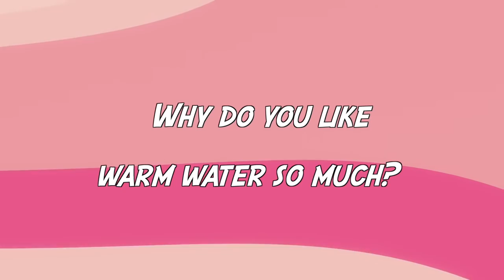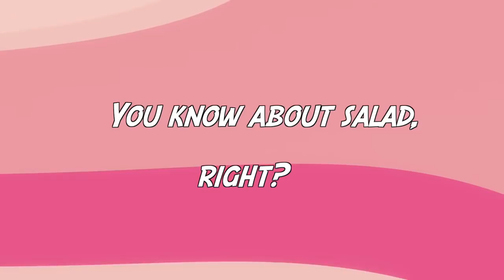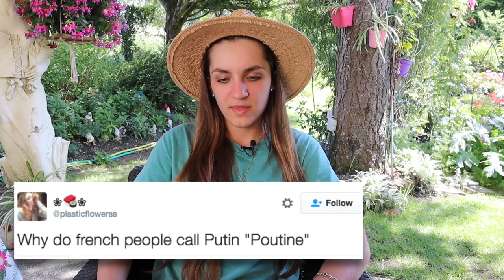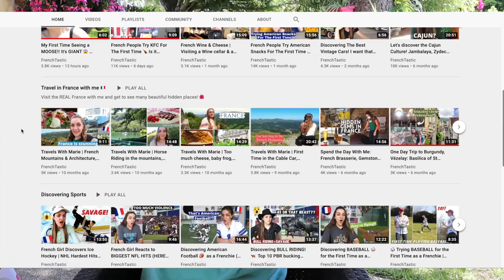15 Bizarre Questions People Have for French People 🇨🇵 Pink Toilet Paper? Poutine? Crêpe?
I had a good laugh, and hope I cleared some misunderstandings... Enjoy!
French Reacts to Your Weirdest Questions 🇨🇵 🧐| Answering Bizarre Questions you have for French People

Timecode
0:47 Why do you like warm water so much?
1:09 Do you hate air conditioning?
1:41 Why do you INSIST on such tiny meals?
2:03 why is your bread so damn crusty?
3:30 What's a crêpe? Do you mean tortilla?
3:54 What's wrong with your tacos?
4:28 How do you manage to fit in such tiny cars?
5:13 Why does the whole country shut down on Sunday?
6:16 You know about salad, right?
6:34  You really have a thing for Nutella, don't you?
7:25 What's going on with your keyboard?
7:42 What have you done to the Roman alphabet?
8:46 You know there's already something called "poutine", right?
9:11 why are you so obsessed with apple tea?
9:45 Is toilet paper in France really pink?
10:10 Why do French people eat snails?
10:38 Do you need to speak French in Paris?
11:08 Is it expensive to live in Paris?